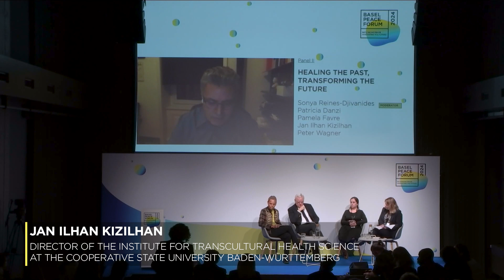Healing the Past, Transforming the Future | Panel | Basel Peace Forum 2024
This panel addresses the psycho-social dimensions of transitional justice, including the specific issue of missing person cases. Exploring the intersection of trauma, grief, and the potential for healing, our experts focus on the profound emotional toll and psychological consequences associated with violent conflict and the absence of loved ones and discuss potential strategies from a legal, political, and psychological perspective.

🗣️ With Patricia Danzi (Director-General of the Swiss Agency for Development and Cooperation), Pamela Favre (Psychologist), Jan Ilhan Kizilhan (Director of the Institute for Transcultural Health Science at the Cooperative State University Baden-Württemberg), and Peter Wagner (Head of the Service for Foreign Policy Instruments at the European Commission). Moderated by Sonya Reines-Djivanides (Executive Director at the European Public Law Organization EPLO).